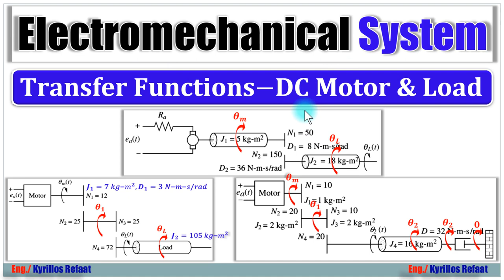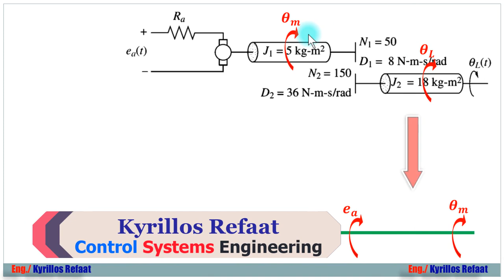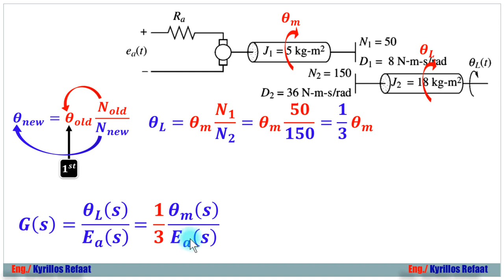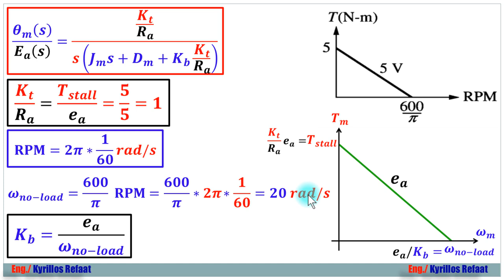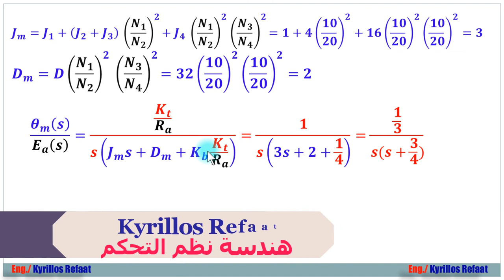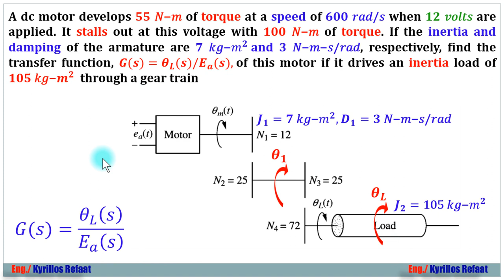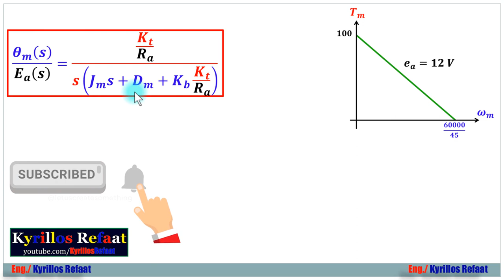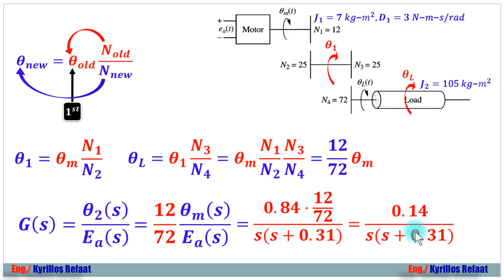Electromechanical System Transfer Functions - Part 2 |Control Systems| التحكم الآلي| Kyrillos Refaat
نستكمل ما تم شرحه في الفيديو السابق عن نمذجة الأنظمة الكهروميكانيكية Electromechanical systems وفيها سنتعرض لبعض الأفكار عن كيفية إيجاد Transfer Function الخاصة بـ DC servomotor مع Load وهناك المزيد خلال الفيديو.
لتحميل المحاضرة PDF:
لسلسلة الانظمة المدمجة الاحترافية من البداية من هنا:
لمشاهدة سلسلة الاردوينو اونو وميجا 2560 الاحترافية من البداية من هنا:
لسلسلة اللابفيو المتقدمة في التحكم والتصميم من هنا:
لسلسلة فيديوهات مهمة وبرامج اساسية للكمبيوتر واللابتوب من هنا:
1- Selection Statements (if-Switch)
2- Iteration Statements (Loops: For-While-Do While)
1- Arithmetic Operators (+, -, *, /, %, ++, --)
2- Relational Operators (==, !=,...)
3- Logical Operators (&&,||, !)
4- Bitwise Operators (&,|, ^, ~, ...)
5- Assignment Operators (+=, −=, ∗=, /=, %=, &=, |=, ^=, ...)
6- (Conditional Operators (exp1? exp2 : exp3
7- (Preprocessor Operators (define , include